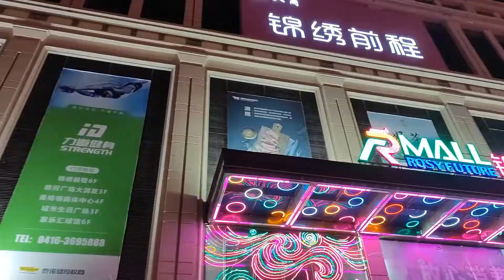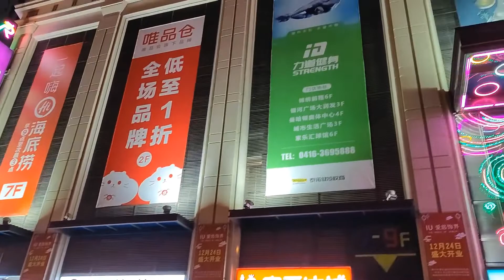锦州49块9的自助到底能吃到啥？太好哥要给老板上一课！造就完了